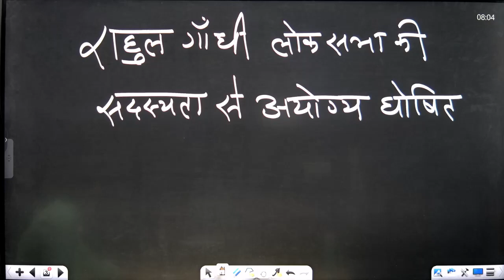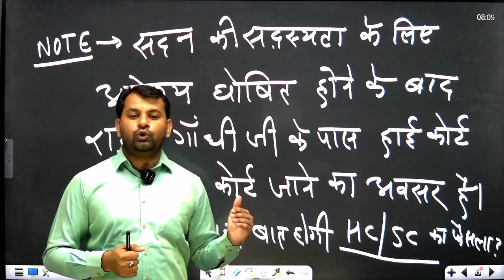😲 राहुल गांधी लोकसभा से अयोग्य घोषित!! | Dharmendra Sir | Result Guru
CET-

LDC High Court-

📕 "Rajasthan Exams Result Guru" helps aspirants throughout in your preparation journey of Rajasthan CET, High Court LDC and all other exams of Rajasthan State.

⏰ Daily Live Classes on Rajasthan Exams : Result Guru   ⏰

🔴  08:00 AM  -- Current Affairs
🔴  09:00 AM  -- Pooja Mam Hindi (LDC)
🔴  10:00 AM  -- Satish Sir English (LDC)
🔴  11:00 AM  -- Balbeer Sir Raj. GK/GS (LDC)
🔴  12:00 PM  -- Deepak Sir Science (CET)
🔴  01:00 PM  -- Vishal Sir Maths (CET)
🔴  02:00 PM  -- Aditi Mam English (CET)
🔴  03:00 PM  -- Pooja Mam Hindi (CET)
🔴  04:00 PM  -- Shatrughan Sir Geography (CET)
🔴  05:00 PM  -- Balbeer Sir Raj. (CET)
🔴  07:00 PM  -- Harish Sir Res

📜Topics in This Video:
राहुल गांधी लोकसभा से अयोग्य घोषित!!